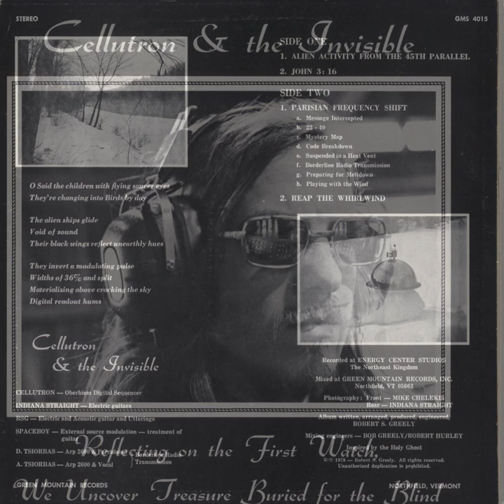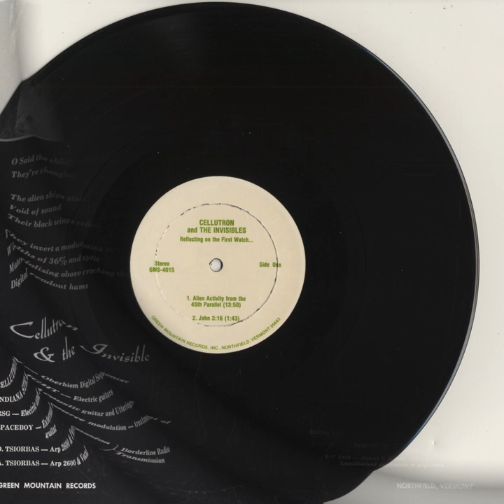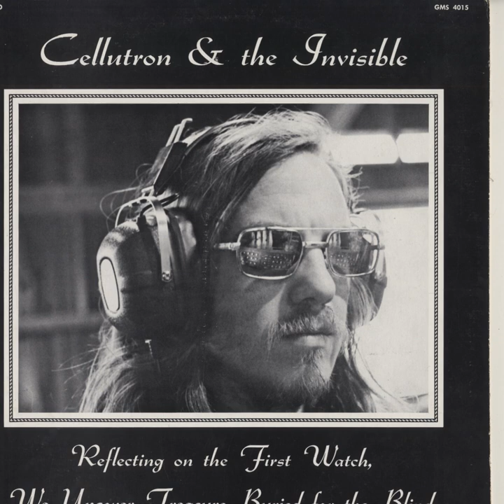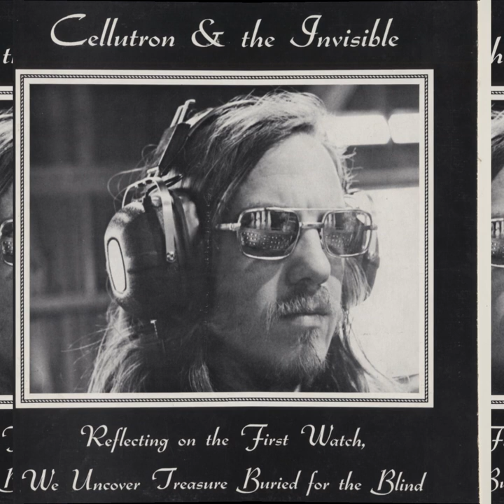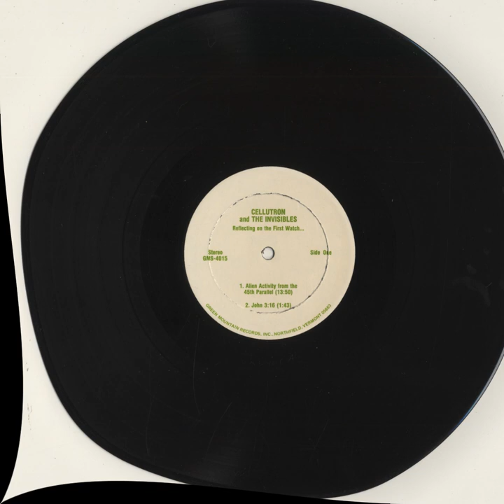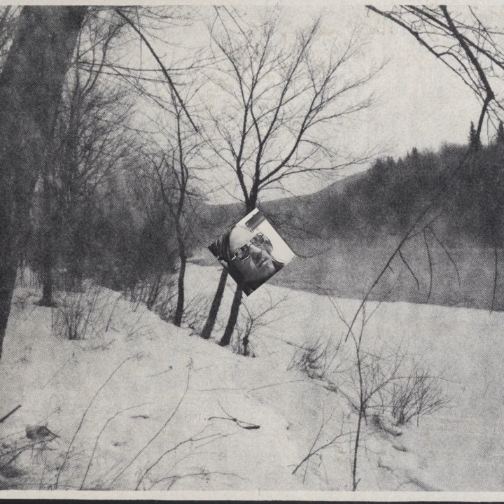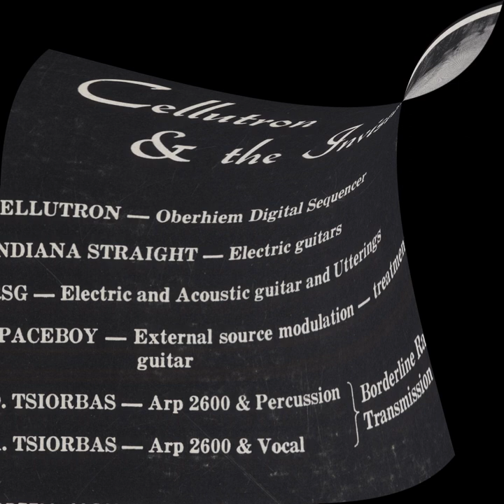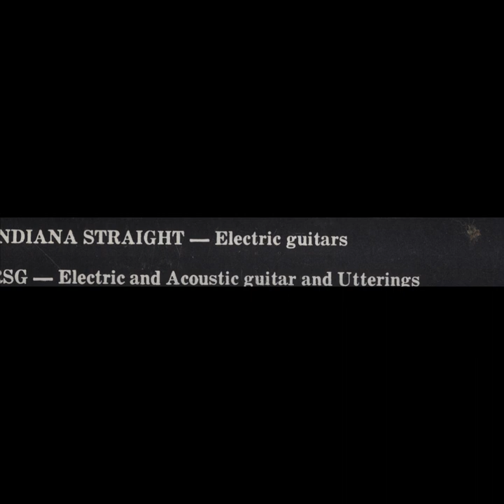Cellutron & The Invisible; Alien Activity From The 45th Parallel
from "Reflecting On The First Watch, We Uncover Treasure Buried For The Blind" (1978), Green Mountain Records GMS 4015

"Once again, leave it to Mr. P.C. C.P. to unearth yet another recording that not only haven’t I heard; I hadn’t even heard of it until the faithful Thursday afternoon box from Reykjavik. Originally released in 1978 on the Northfield, Vermont based Green Mountain records, “Cellutron & the Invisible” is (apparently) the brain-child of one Robert S. Greely.

In my mind, this is right up there with the continuum of weirdo 60s / 70s outsider Private-press Electronic-Psych fuh - think Intersystems (specifically), Spoils of War, Nik “Pascal” Raicevic, etc. - plenty of basement Modular-Synth spew coupled with chemically-derived “Outsider Poetry” and a few flourishes of Psych-Guitar for the “Heads.” If synth-drippings & zonked guitar / wordplay from a northern / deep woods dwelling longhair doesn’t sound like a variant on your ideal “Thing”, well, then i’ll be a Digital Readout Hum."